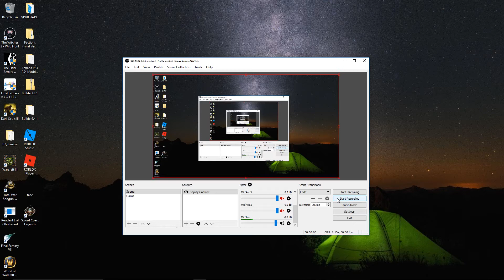Shout Out Time (Again)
in todays video i give 2 people a shout out Wolflover320 and Senor-Doritos a shout Out idk why but i hope you injoy so if you can please Like Comment and Subscribe